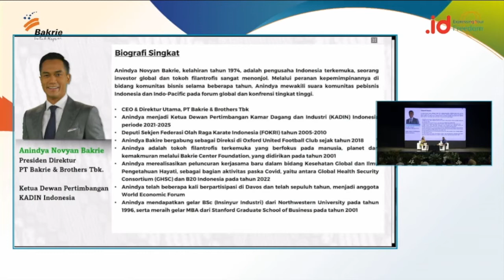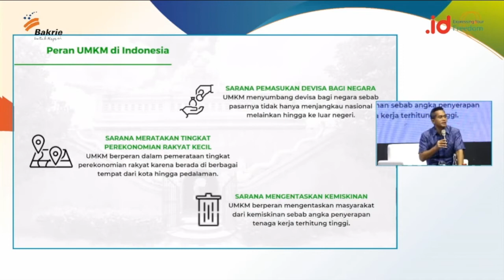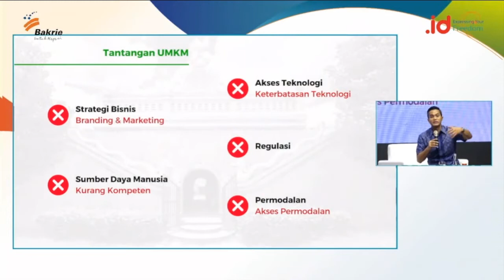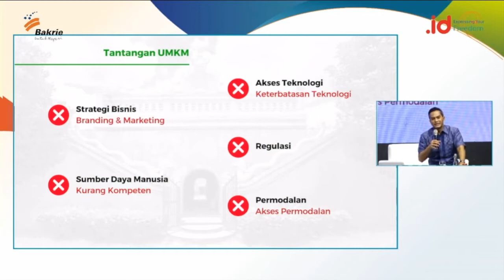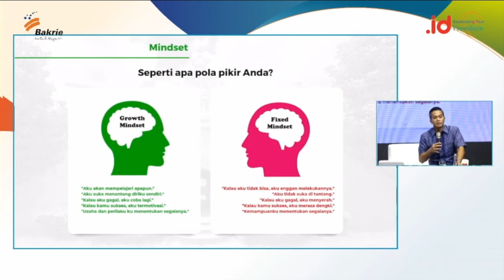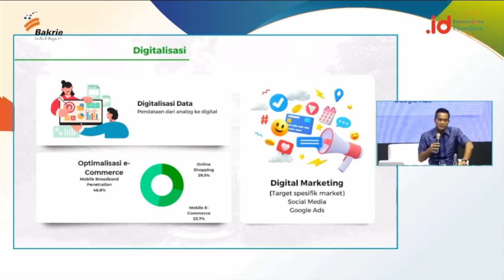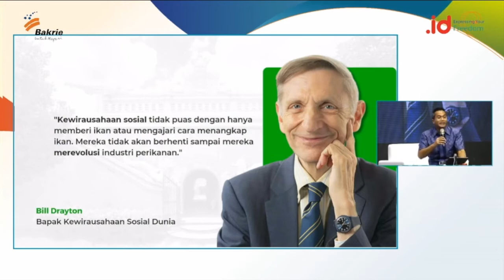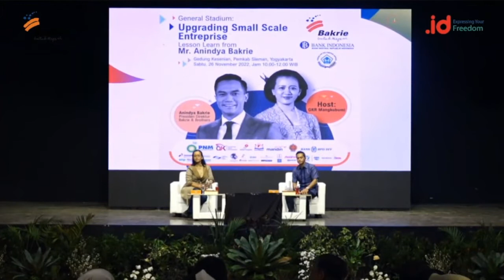General Stadium: Upgrading Small Scale Entreprise. Jambore Nasional Kewirausahaan Sosial 2022.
General Stadium: Upgrading Small Scale Entreprise dalam rangkaian acara Jambore Nasional Kewirausahaan Sosial 2022 di Yogyakarta.